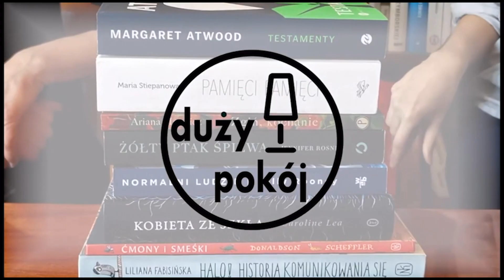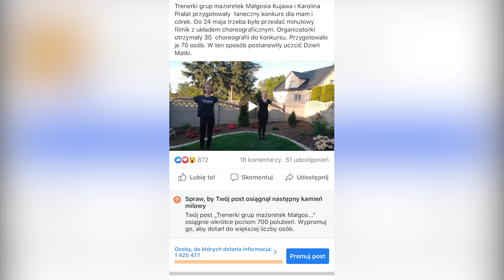Od roku Telewizja Leszno nadaje w Wielkopolsce